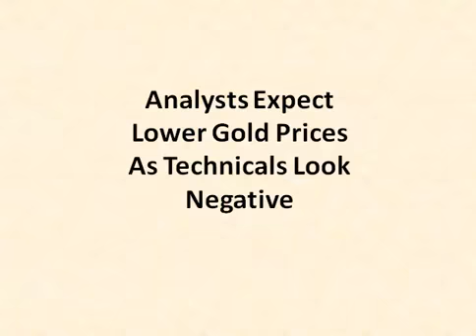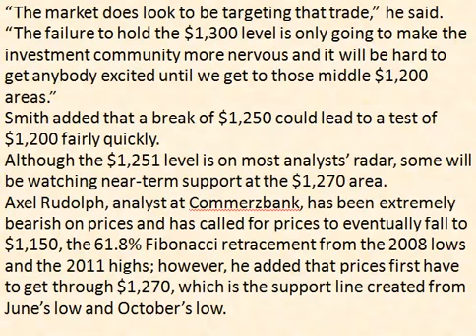Analysts Expect Lower Gold Prices As Technicals Look Negative